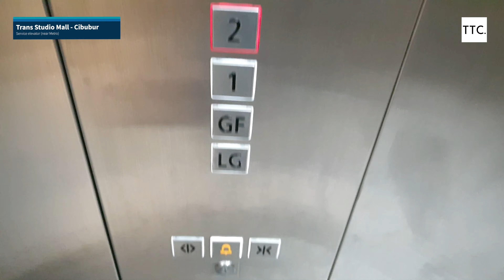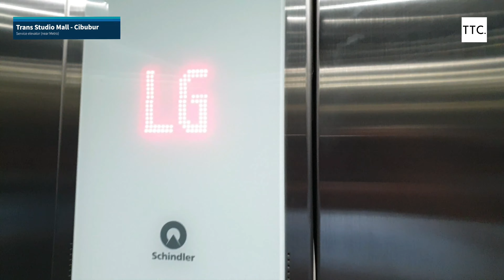[4k60] 1x SCHINDLER 5500 service elevator (near Metro) - Trans Studio Mall - Cibubur, Indonesia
HAPPY NEW YEAR 2020! Sorry for the late upload.
This elevator is located near Metro Dept. Store, in the passageway to the toilet. There were many security guards using this lift, and a dozen of them stood near the lift in the 2nd floor. I couldn't take the passenger elevators as it was always full.

Taken date: 28 Dec 2019